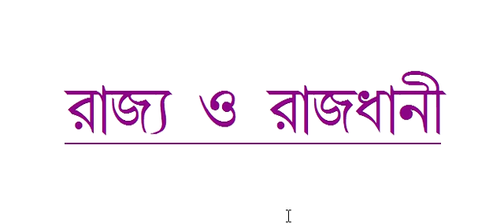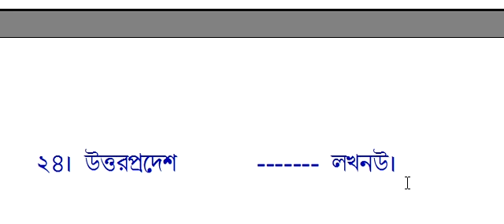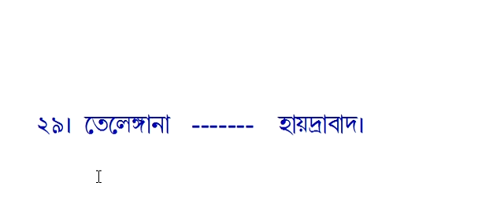state and capital in India in bengali g.k.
THANKS…..
 BY:
                     PRE DEFENCE ACADEAMY
                     predefenceacademy